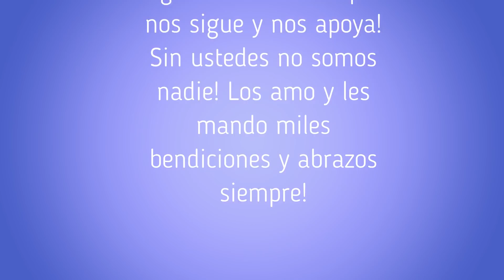Familia Reunion| VLOG PT 2 San Francisco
Itati3211
Silvia0811
Donasilvia__

Itatii3211
Silvialopez89

Itatiydonasilvia